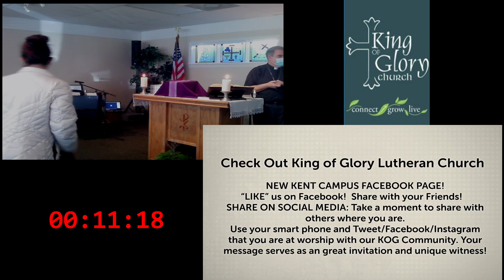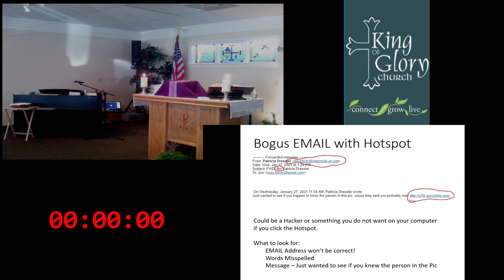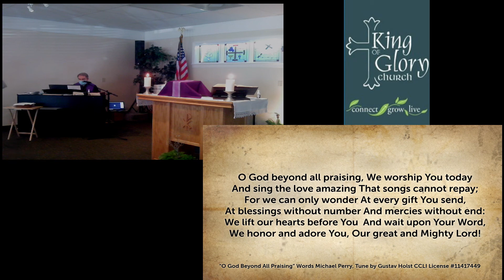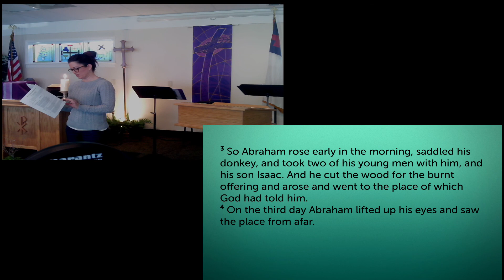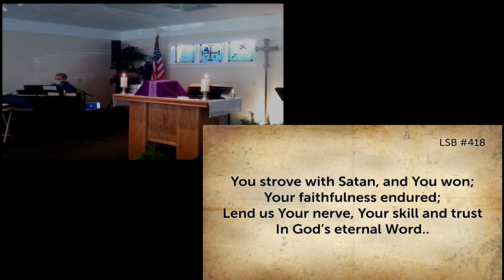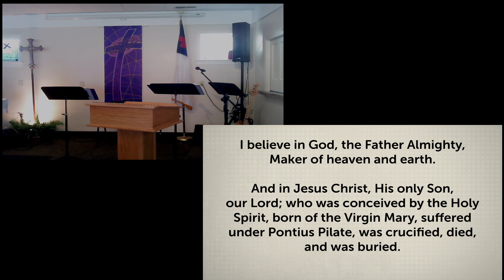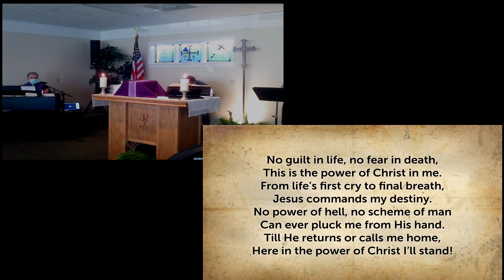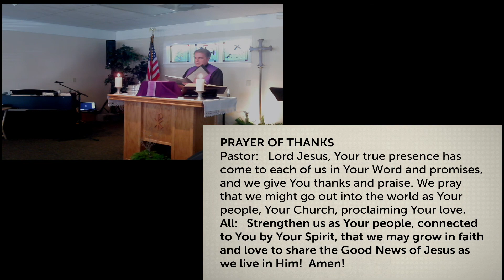King of Glory New Kent On Line Service 2 21 2021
On Line Service for King of Glory Lutheran Church New Kent
Songs played prior to during and after are used with CCLI license purchased by King of Glory New Kent.